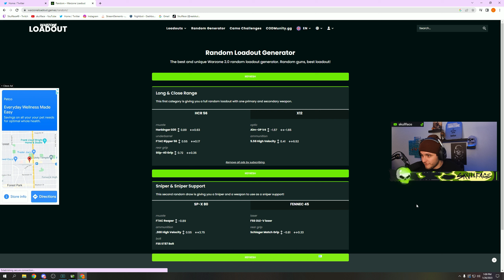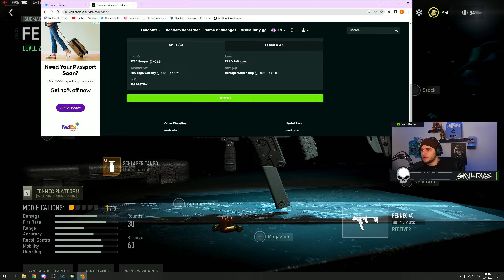I Asked a Random AI to pick my Loadout